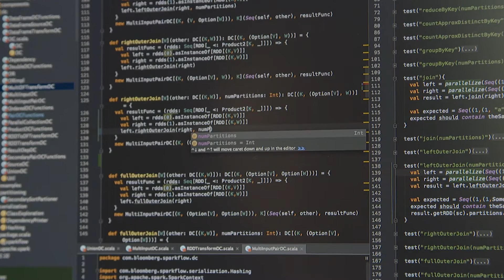Working in Engineering: Rebecca Ely's Career Path to Bloomberg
Rebecca Ely shows that it's always the right moment to pursue a more challenging, gratifying career path. Learn how she made her career switch to Engineering at Bloomberg,.